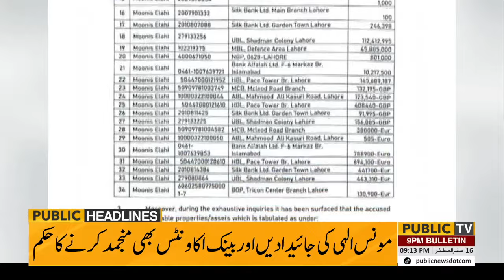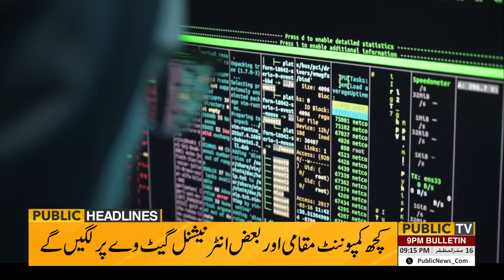Big Decision from Supreme Court | Public News Headlines 09 PM | 22 Aug 2024